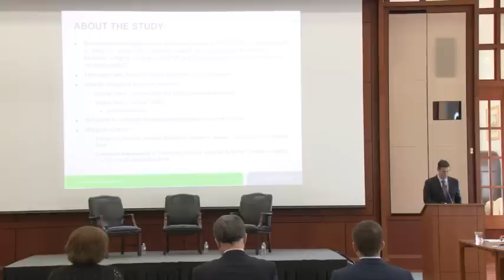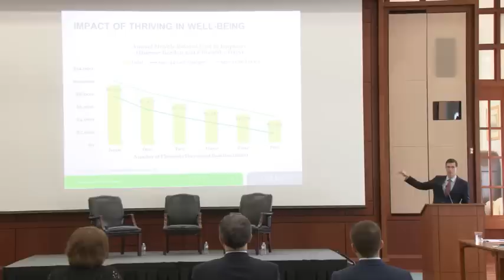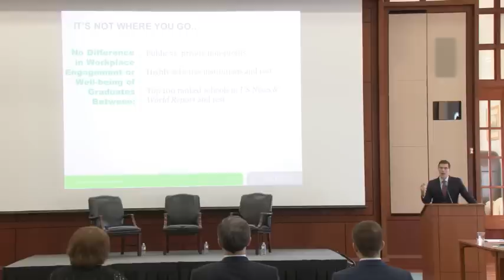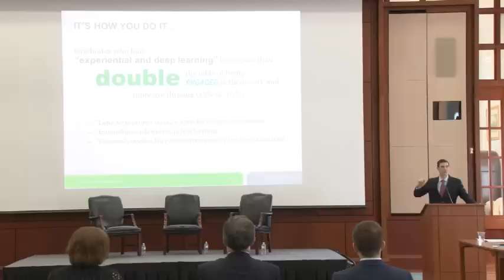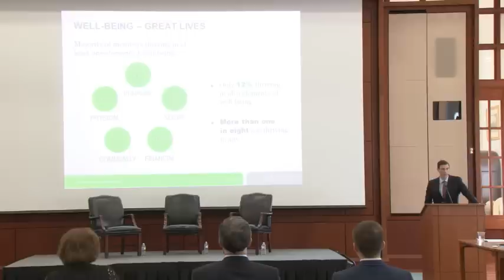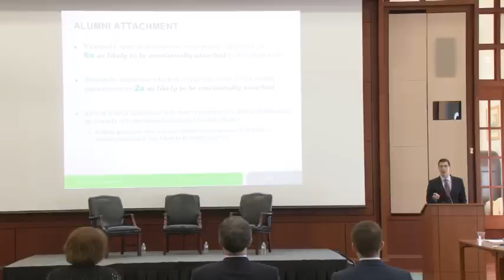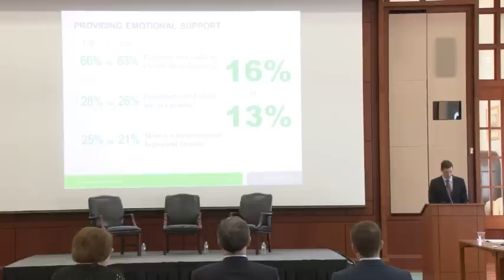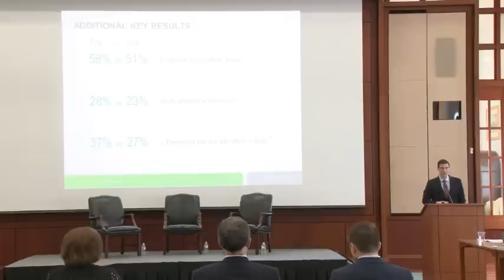LIVE: Fraternities and Sororities: Understanding Life Outcomes